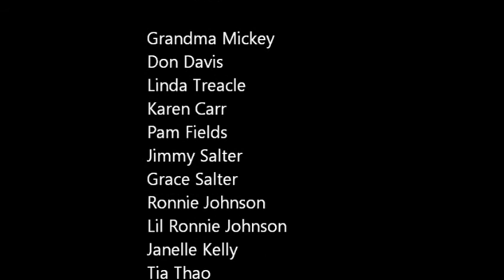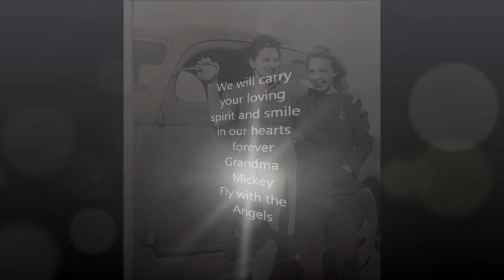Mildred Davis Memorial Tribute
A memorial tribute to Mildred (Mickey) Davis

We Love you Grandma
Fly with the Angels